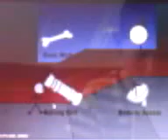Infiltrating the airship